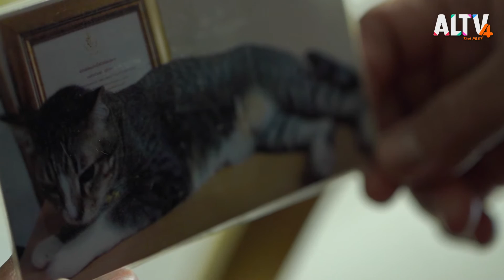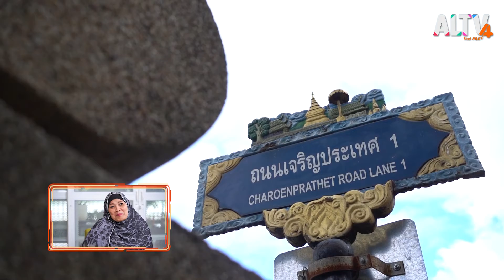คุณยายวัย 70 กับน้องแมวตระกูลไข่ l ลุยไม่รู้โรย Super Active (18 ส.ค. 64)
เรื่องราวของคุณยายต้อย ทาสแมววัยเกษียณที่เลี้ยงแมวถึง 22 ตัว โดยตั้งชื่อแมวแต่ละตัวขึ้นต้นด้วยคำว่า “ไข่” ไม่ว่าจะเป็น ไข่ตุ่น ไข่พะโล้ ไข่ไก่ ไข่ต้ม ไข่เจียว และยังมีไข่อื่นๆอีกมากมาย แมวทุกตัวที่คุณยายต้อยรับเลี้ยงไว้ล้วนเป็นแมวข้างถนนที่คุณยายรับมาจากที่ต่างๆ แม้จะมีค่าใช้จ่ายที่ตามมามากมาย แต่ด้วยความรักที่มีต่อน้องแมวตระกูลไข่ ทำให้คุณยายต้อยยังกระฉับกระเฉงและหาทุนค่าอาหารของน้องแมวด้วยตัวเอง

ติดตาม ลุยไม่รู้โรย Super Active ทุกวันจันทร์ - ศุกร์ เวลา 10.00 – 10.30 น. ทาง ALTV ช่องหมายเลข 4